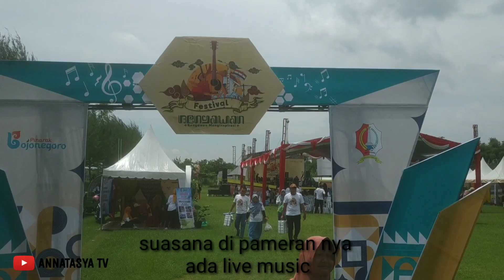masih seputar pameran di TPG balen Bojonegoro